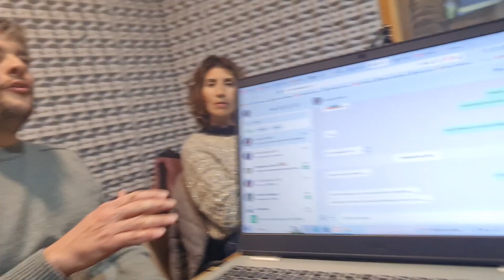Pilar Ochoa, Nilo Ferrer, Carla Díaz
Calaverita Mateos - 24 de julio de #2024